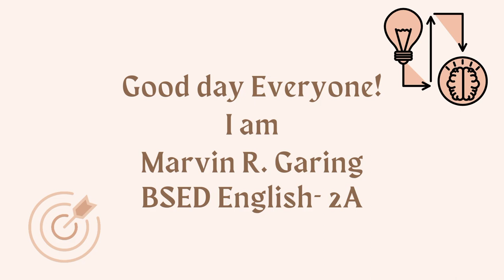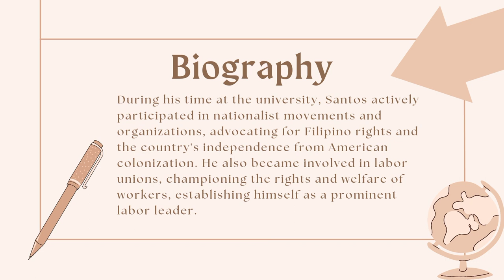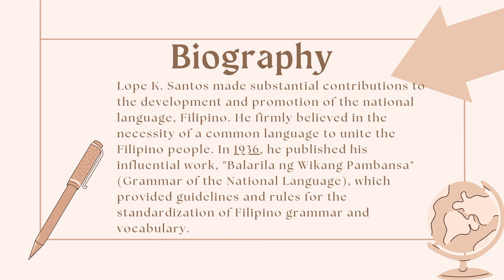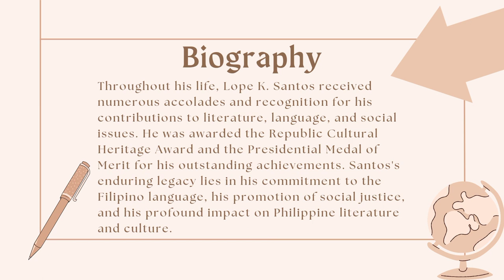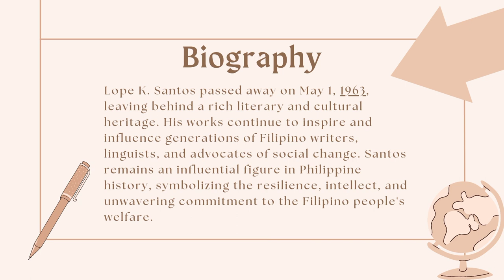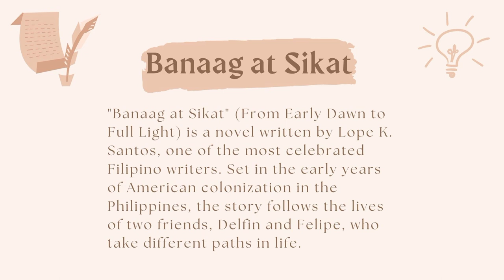Final Output - Survey on the Philippine Literature Biography and Short Story of Lope K. Santos